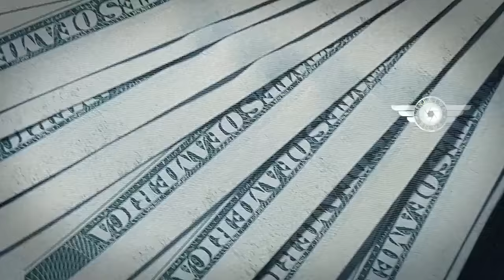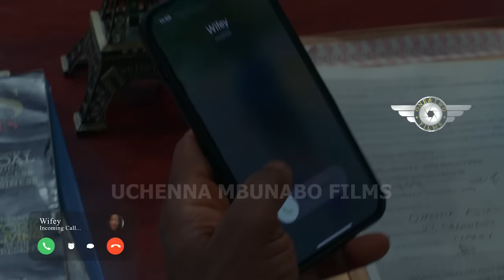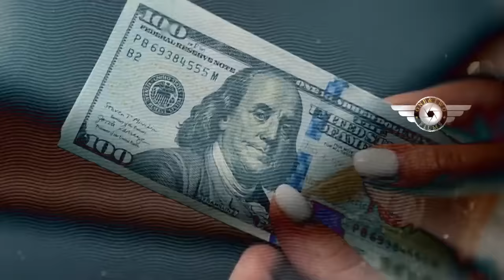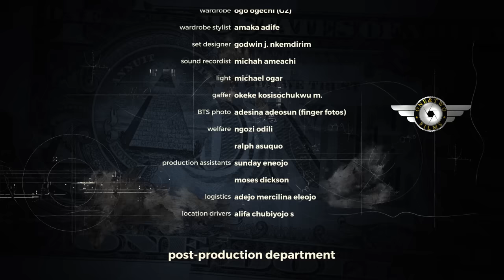NEW MOVIE- MONEY OVER LOVE (2024)- CHINENYE NNEBE, MIWA OLORUNFEMI, DAVID OSSEI NEW TRENDING MOVIE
Family movie.
Love movie.
Romantic movie.
Marriage movie.